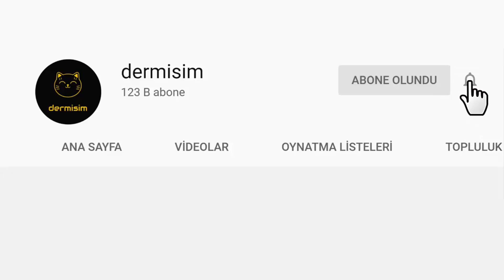Hande Erçel ile Kerem Bürsin Sevgili mi Oldu? - Analiz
Yakışıklı oyuncu Kerem Bürsin ile dizideki partneri Hande Erçel'in samimi halleri ikili arasında aşk iddialarını alevlendirmişti.  Ayrıca Uzun süredir birlikte olduğu hatta evlenecekleri konuşulan Murat Dalkılıç ile sürpriz bir şekilde ayrılan, Hande Erçel'in Kerem Bürsin ile dizi dışındaki samimiyeti ayrılığın nedeni Kerem Bürsin mi dedirtmişti. Bunun akabinde bizde bugün Kerem Bürsin ile Hande Erçel aşk mı yaşıyor yönündeki iddialarını sizler için derledik.